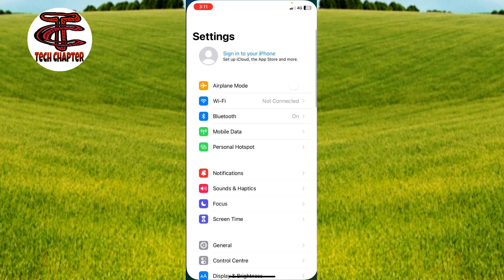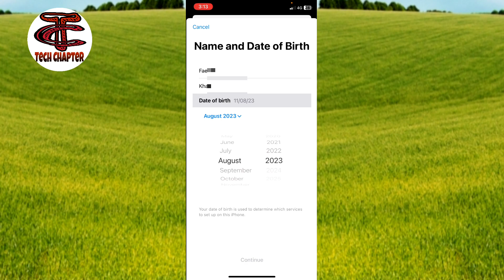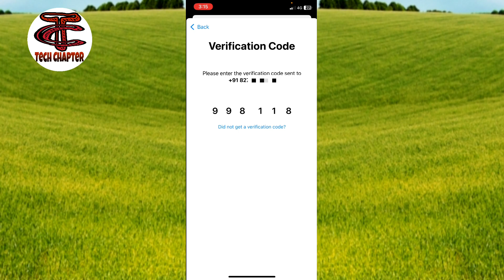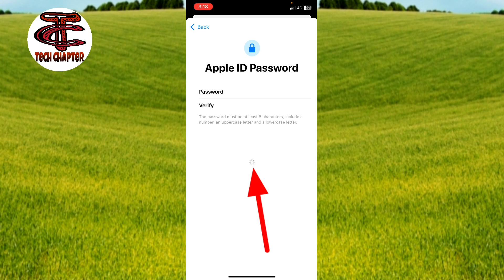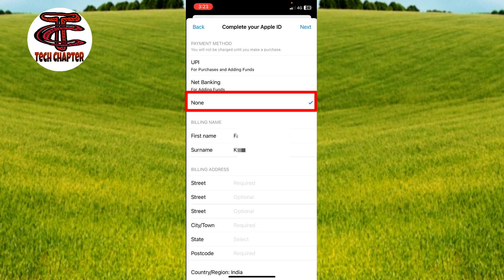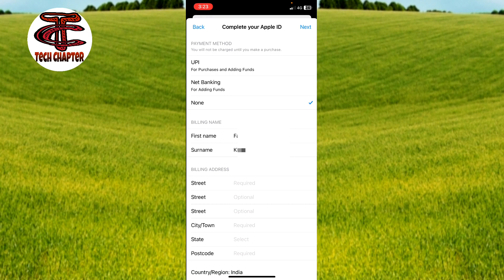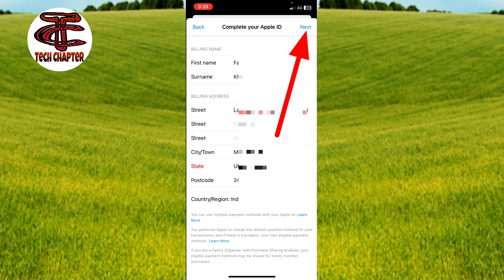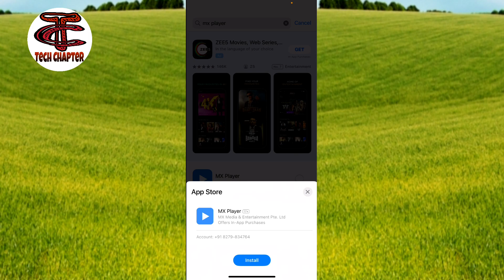Apple id kaise banaye | How to create iphone apple id | Iphone id kaise banaye 2023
Iphone id kaise banaye 2023 | How to create iphone apple id | Apple id kaise banaye | Apple id create

About Video⤵️
Dosto maine is video me bataya hai Apple ID create kaise karte hain guys aap iss video ko follow karke new iphone Apple id create kar sakte hain

Cover Topics ⤵️
apple id create new account
apple id create kaise kare
apple id kaise banaye new
iphone apple id banane ka tarika
how to create apple id
how to create iphone id
how to make iphone id 2023
new apple id kaise banaye
new iphone id kaise banaye
iphone id kaise banate hain